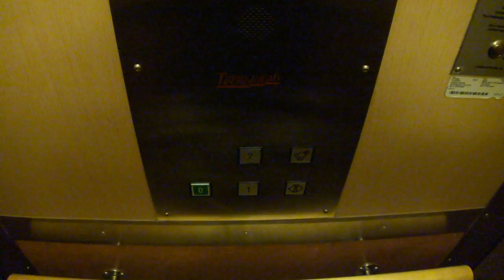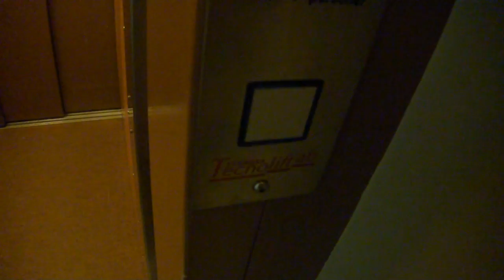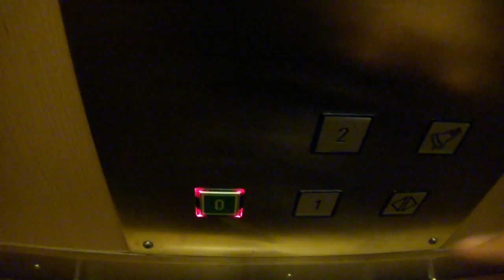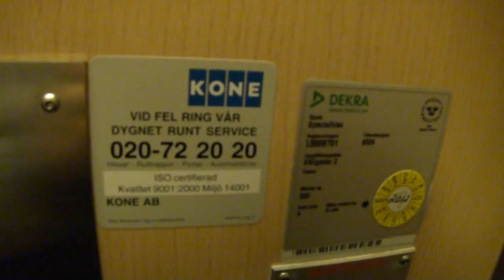NOW IN FULL-HD! Svenska TecnoLift AB Roped Hydraulic elevator @ Källgatan 2, Söderhamn, Sweden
This camera make it easy to film small elevators like that!